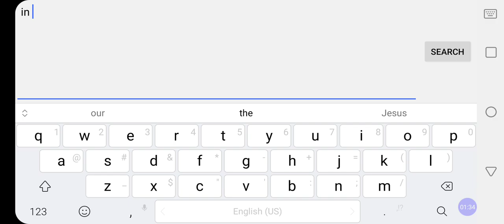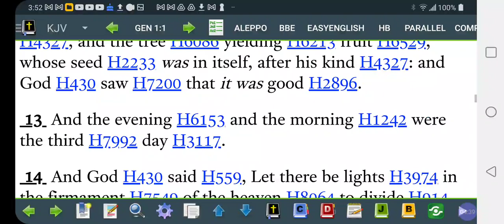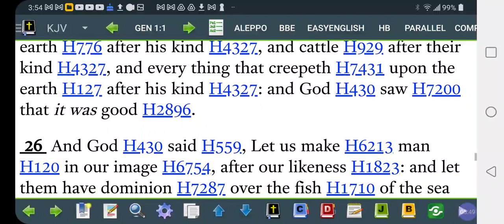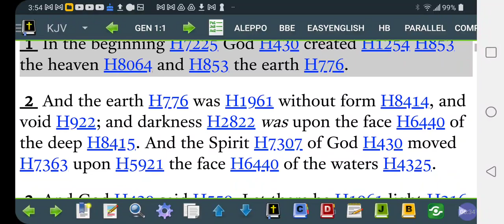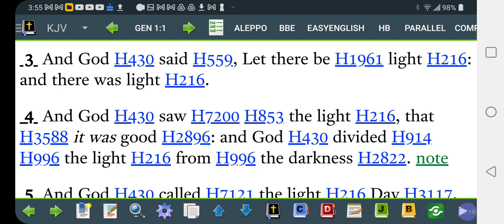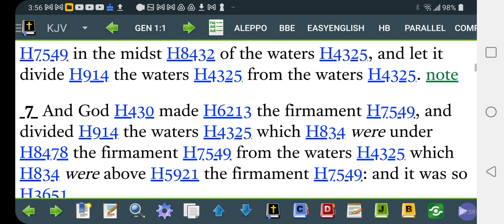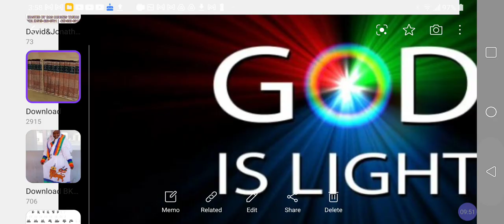What DAY of Week GOD Didn't Say GOOD❓ What DAY Was That in THE BIBLE❓Your Thoughts❓🤔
NO GOOD DAY❓In Genesis What DAY of Week GOD Didn't Say it was GOOD❓What Day Was it❓🤔 @RastafariJews

Cash.app/$Rasiadonis

Facebook.com/EthiopianWorldNET
Twitter.com/rastafariground
Twitter.com/lojsociety

@LOJSociety ministries books, AVs, products, goods and services online today. Sample Click, Visit now

Category
Nonprofits & Activism
License
(reuse allowed)